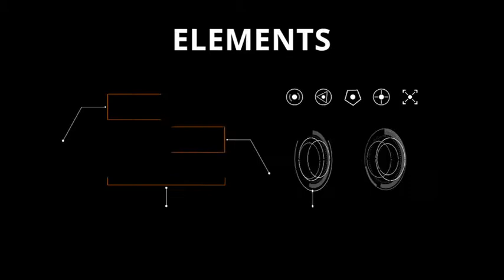World Map Kit-After Effects Template Videohive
This project will useful for creating your corporate video, presentation, broadcast video and etc. You can easy to edit and customize this project.

-Well Organized

-Audio

-Font
-3D Lines